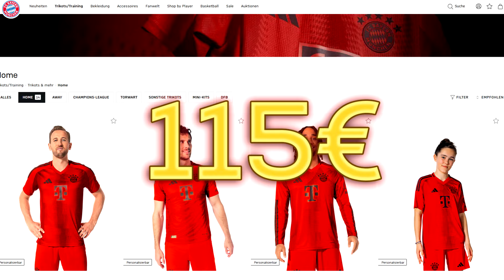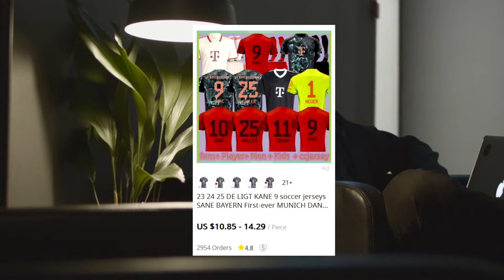Ich habe ORIGINALE & FAKE FUSSBALL TRIKOTS gekauft 🔥 DAS ist der Unterschied 🤯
Das neue Fußballtrikot von seinem Verein im offiziellen Onlinshop kaufen, oder bei Steiten wie DHgate, BeOne, Joyfbal, unitedfutballjersey oder jjsport bestellen? Das sind die Unterschiede beim neuen Bayern München Heimtrikot aus der Saison 2024 / 2025!

► KAPITEL
00:00 Trikot Fake oder Offiziell
02:24 Komfort und Qualität
03:27 Trikot Vorderseite
04:25 Trikot Rückseite
05:01 Triktot strafbar
05:58 Wo bestellen
07:09 Fazit

► Für Bruder Algo

Hier kannst du neue Fußball Trikots aus der Saison 24 25 kaufen. Passend zum Bundesliga Start kannst du schauen, ob du das neue Trikot von deinem Fussballverein unbedingt im Shop, oder auch bei Joyfootball, DH Gate, Be One oder anderen ANbieter kaufen kannst. SSV Ulm - FC Bayern München | Highlights - DFB-Pokal 2024/25 | 1. Runde. VfL Wolfsburg - FC Bayern München | Highlights - Bundesliha 2024/25 | 1. Spieltag. Fussballtrikot mit Spielerflock 42 Jamal Musiala gekauft. Ich habe Trikots bei Fake SHops gekauft und das ist passiert. Das sind meine Erfahrungen zu Seiten wie messi105, gogoalshop und anderen Fußball Seiten mit Trikots im Angebot. Die Frage woe du nachgemachte Fusßballtrikots kaufen sollst, hat sich jetzt erledigt. Neue Bundesliga Trikots ranken. Hersteller wie Nike, Adidas, Puma und Co können sich nur ärgern.